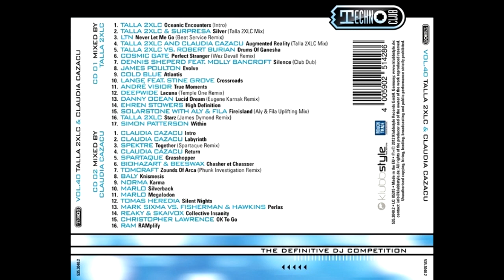Danny Ocean – Lucid Dream (Eugene Karnak Remix) @ Talla 2XLC & Claudia Cazacu ‎– Techno Club Vol 40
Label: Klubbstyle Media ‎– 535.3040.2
Series: Techno Club – Vol. 40
Format: 2 × CD, Compilation, Mixed
Country: Germany
Released: 14 Sep 2012
Genre: Electronic
Style: Trance, Progressive Trance, Psy-Trance